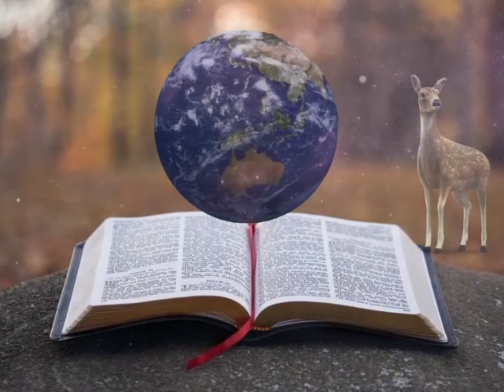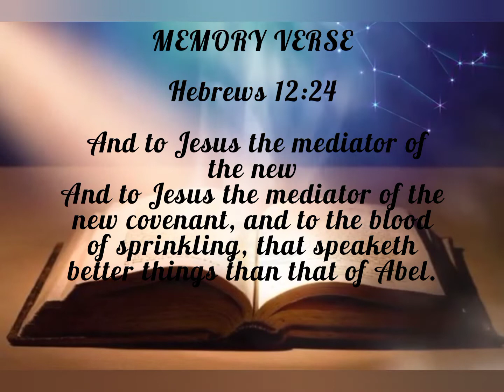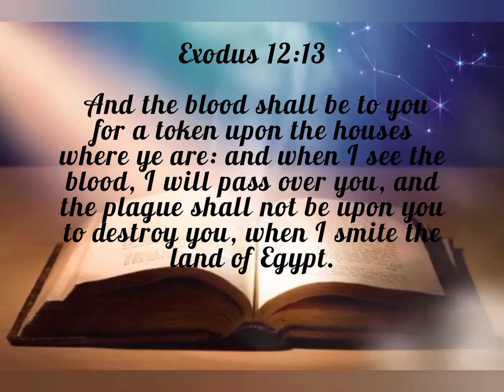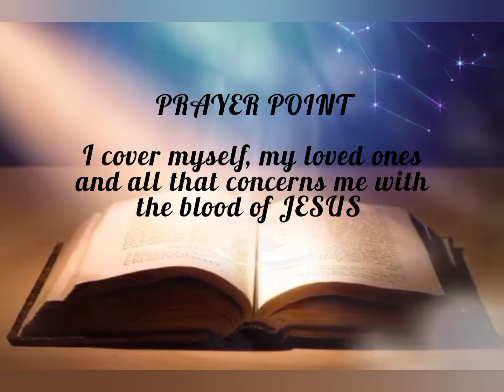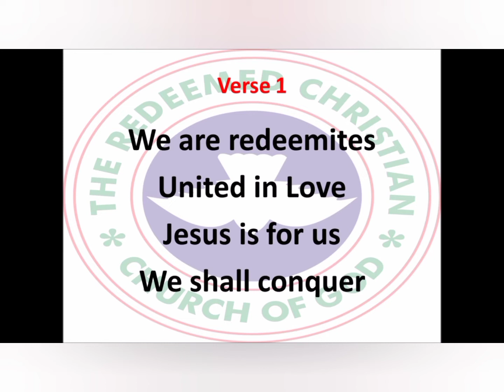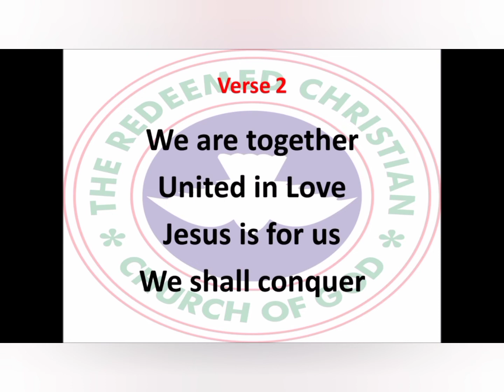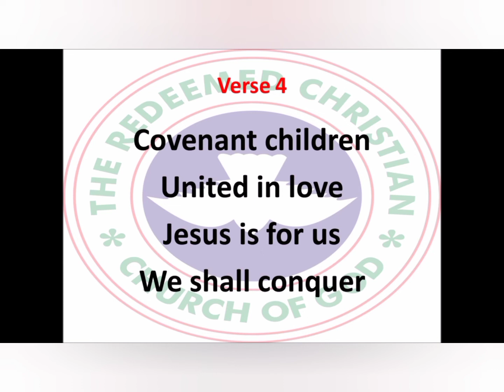Open Heaven For Monday Oct 31 2022 | Dealing With Demon- Possessed People | Love World.